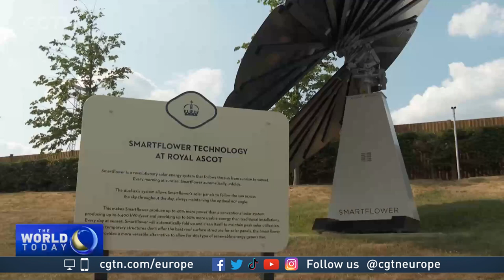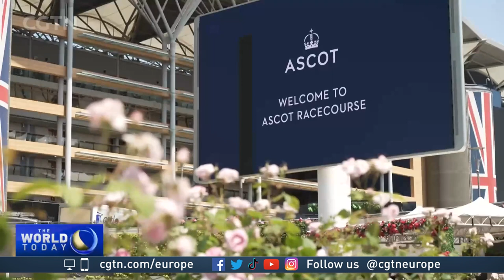New measures put in place to cut Ascot’s carbon hoofprint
Royal Ascot in England is one of the world's biggest horse racing events in the world but it comes with environmental costs. This year the organizers are trying to reduce environmental damage. CGTN’s Li Jianhua reports.